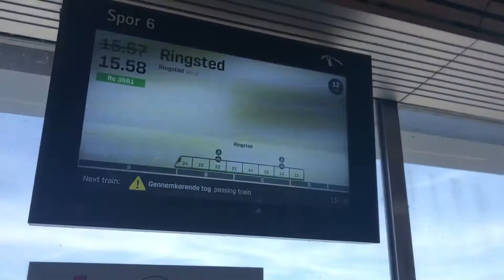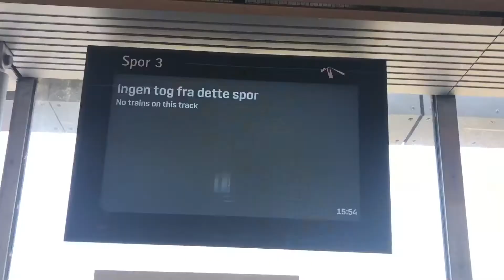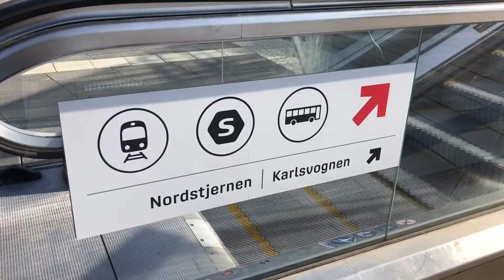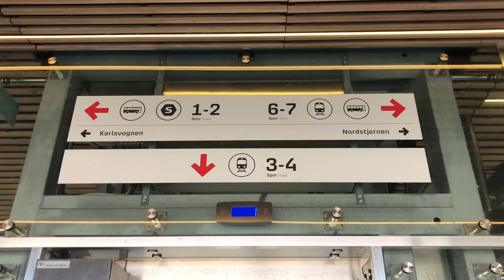Køge Nord station